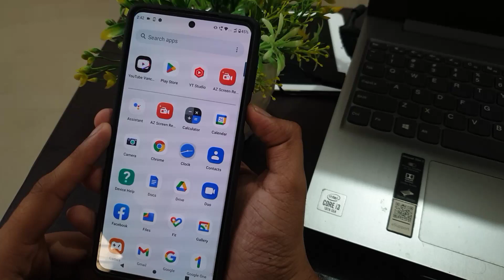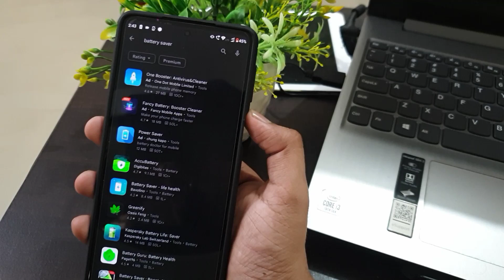Battery Drain Problem | Battery Jaldi Utar jaati hai to kya kare | Motorola Edge 30 20 g72 g51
Battery Drain Problem | Battery Jaldi Utar jaati hai to kya kare | Motorola Edge 30 20 Fusion g72 g51

Iss video me maine bataya hai android mobile ki battery jaldi utar jaati hai battery drain hoti hai battery bohat jaldi utar jaati hai charging jaldi utar jati hai charge jaldi utar jaati hai. battery jaldi khatam ho jati hai

Talk soon,
Abid Akay